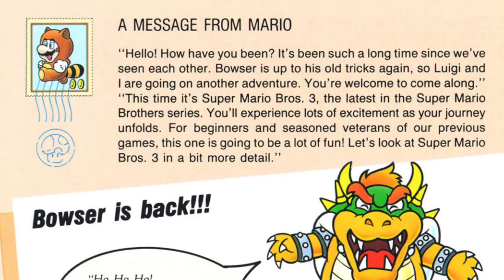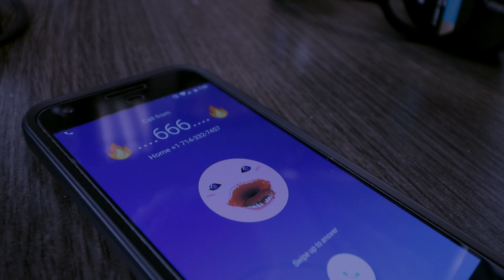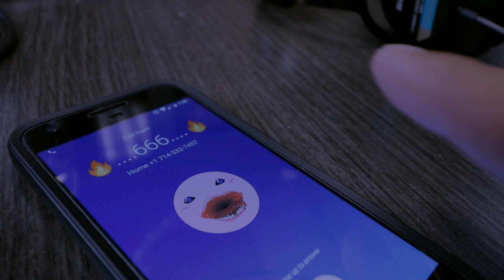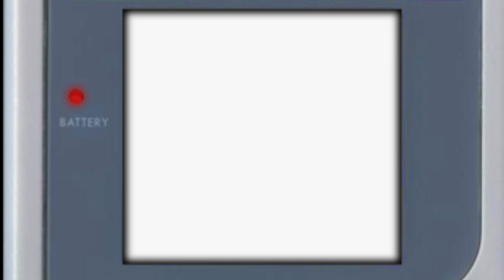TOP 5 VIDEO GAME MOMENTS IN RETRO GAMING HISTORY!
These are the moments that stick out in gaming history. These are the
events that took place during your life in gaming  that you just cannot forget (good or bad) Today lets take a look at MY top 5 moments in video game history.

- NINTENDO SWITCH

- XBOX ONE

-SOFT LIGHTS

- YETI MICROPHONE

-LED LIGHTS

-FUNKO POPS!

- Pop Filter